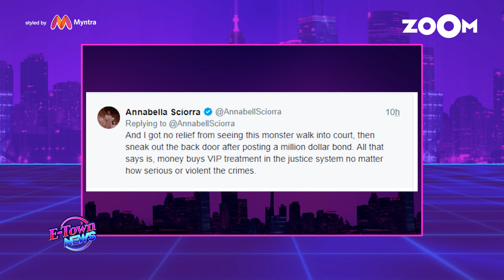Hugh Grant Gets Married At 57 | Daniel Craig To Charge 50 Million Pounds For A Film